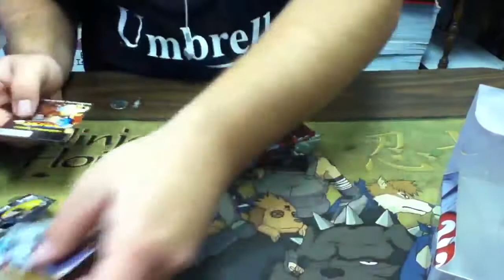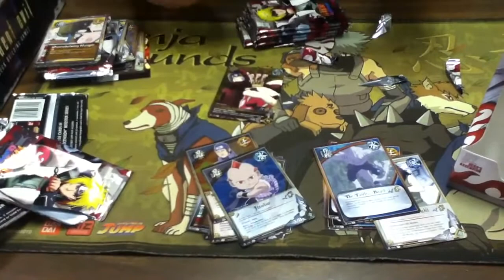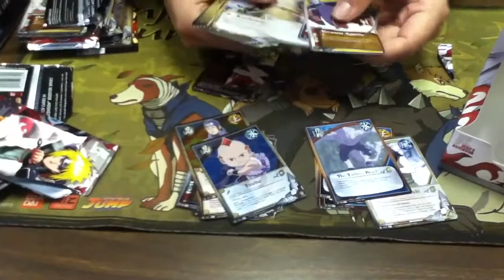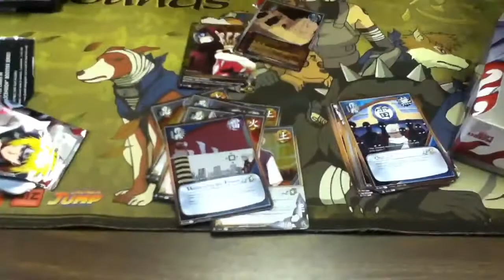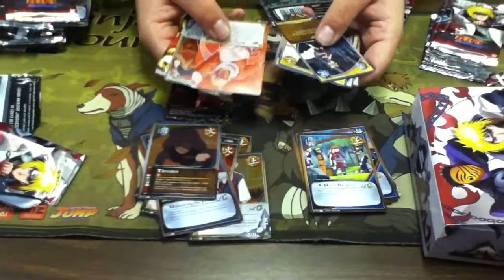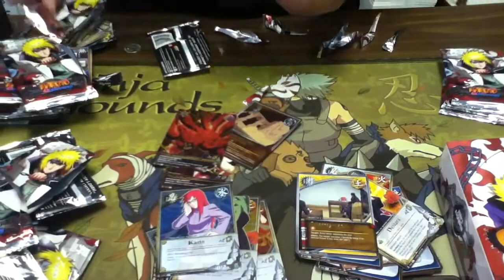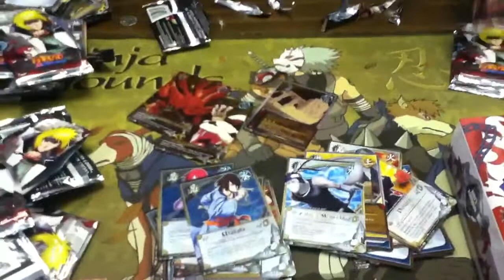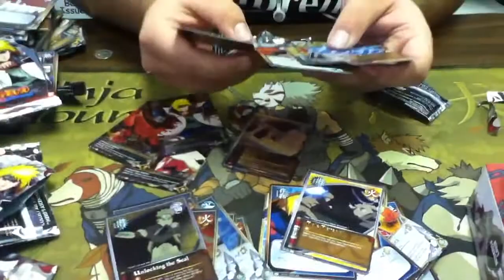(TxPxR)HERO'S ASCENSION BOX OPENING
I know its a little that but heres our box opening for u guys to see enjoy